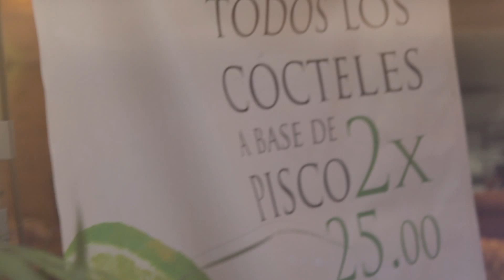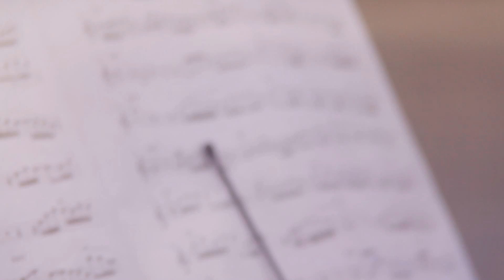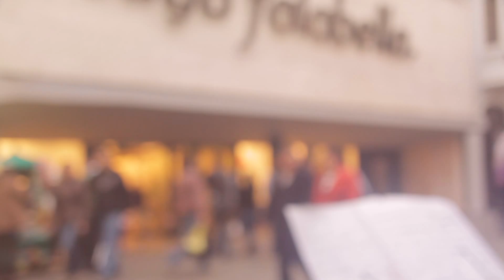Close To You - The Carpenters - Cover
Walter Borjas -  Artista